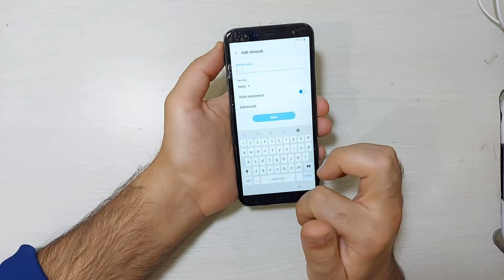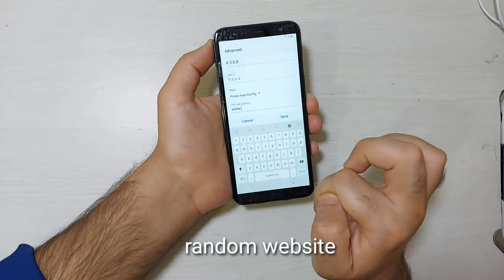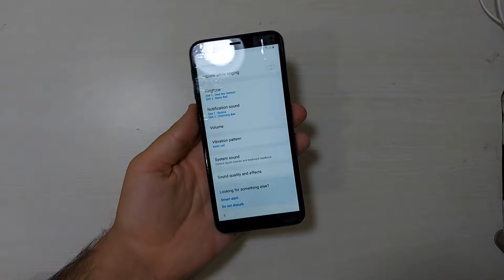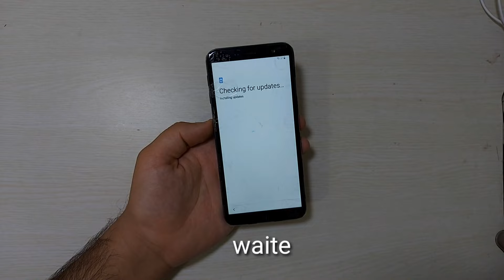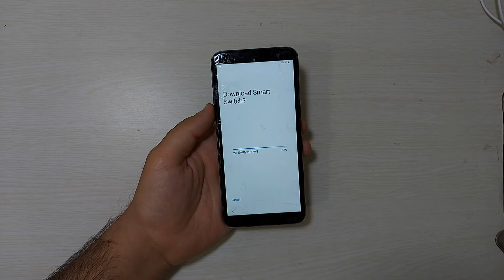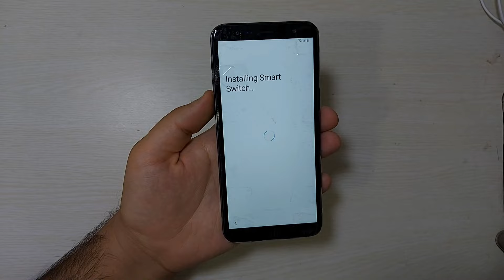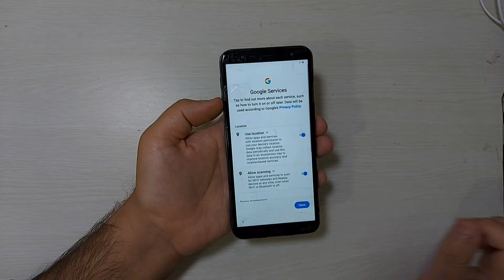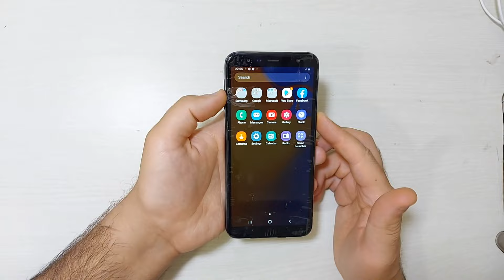samsung j6 plus(sm-610f)Frp bypass 2022 /Frp unlock android10) google account remove new method 2022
samsung j6_j6 plus(sm-610f) bypass google account/Frp unlock android 10) without pc/ new method 2022 how to remove a google account , google account remove